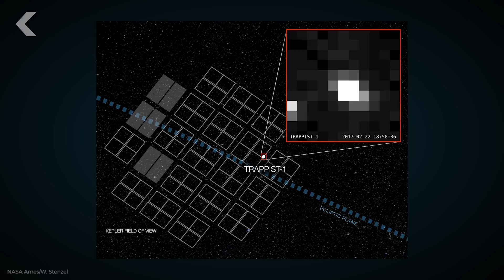We Found New Planets. No, You Can't Live There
Everyone is freaking out about the discovery of 7 new potentially-habitable exoplanets, but is Trappist-1 really as good as it sounds?

'Habitable' Exoplanets Might Not Be Very Earth-Like After All
"One of the most exciting moments in exoplanet science came in late February, when NASA's Spitzer Space Telescope announced the discovery of seven rocky planets orbiting in or near the habitable zone of their parent star, TRAPPIST-1, which lies 40 light years away from Earth. Comparing the habitability of our own planet to the conditions on newly-discovered exoplanets, however, could be misleading, according to the authors of a commentary in the journal Nature Astronomy."

Astronomers Aren't Sure if TRAPPIST-1's Planets Are Habitable After All
"In what is becoming a bit of a rollercoaster of emotions, it seems that at least a couple - if not all -- of the seven planets in the TRAPPIST-1 solar system could have already been stripped of their atmosphere by the star's radiation, making it unlikely that liquid water could flow on their surfaces after all."

NASA Telescope Reveals Largest Batch of Earth-Size, Habitable-Zone Planets Around Single Star
"NASA's Spitzer Space Telescope has revealed the first known system of seven Earth-size planets around a single star. Three of these planets are firmly located in the habitable zone, the area around the parent star where a rocky planet is most likely to have liquid water. The discovery sets a new record for greatest number of habitable-zone planets found around a single star outside our solar system."